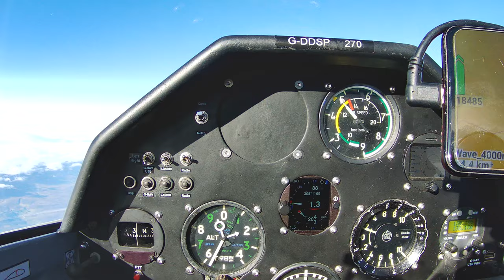Quite Cold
Up at 20k' AMSL and the canopy is freezing.